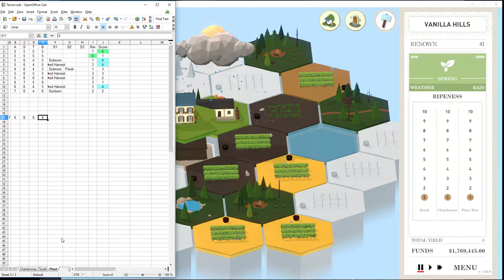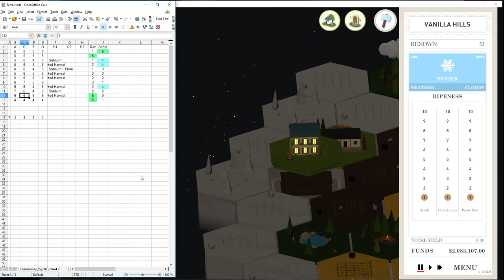Calculating Results : Terroir EP13 – Wine Making Tycoon Simulator – Vanilla Hills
General Interactive Co is a small game development team and Terroir is their first game. A small relaxing wine-making tycoon similator, Terroir has an adorable art style and a relaxing soundtrack. But there's some good management simulation under the hood of this deceptively simple game. Start with a small winery and a couple of plots of land and make your way up to a prestigious vineyard dominating the market. There's always something to work on and look at in Terroir, but never so much that panic has to set in. Well, not at this stage anyway. This is an early access game that is still in development, so who knows how it will turn out? Woot!

You can buy Terroir from Steam for $9.99!